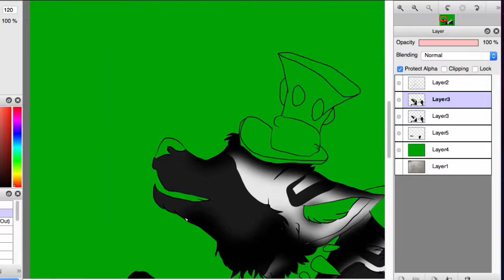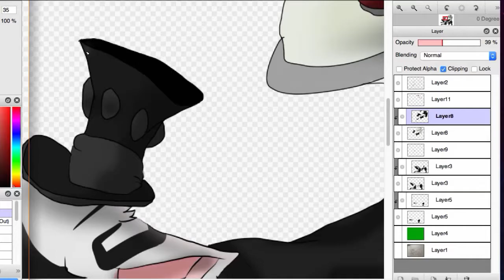[Speedpaint] Commission for CaptainStrongHeart AJ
Price for a commission like this depends.
Just the animal and no background is a short spiked collar any color!
With the background it would depend on what type of background it is.